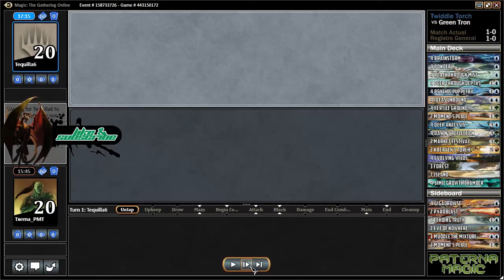Pauper Series // Twiddle Torch vs Green Tron #3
Capítulo 3 de la serie  Twiddle Torch, de Pauper, en la que jugamos el primer match con la baraja en Magic Online.

TRON es una baraja que basa su juego en reunir las tierras de Urza (Urza's Mine, Urza's Power Plant y Urza's Tower) para conseguir una cantidad muy grande de maná para, finalmente, jugar amenazas que el oponente no puede eliminar o le resulta muy díficil.